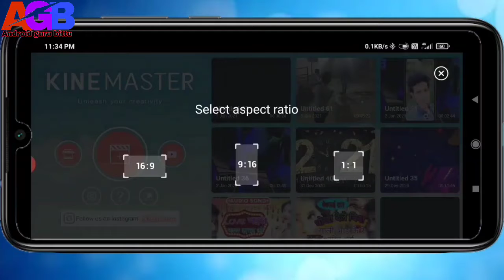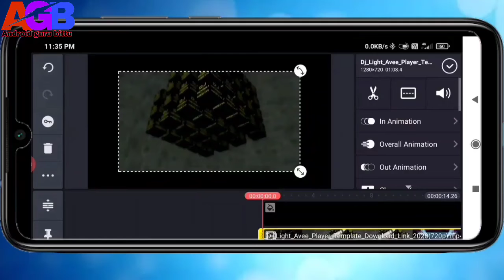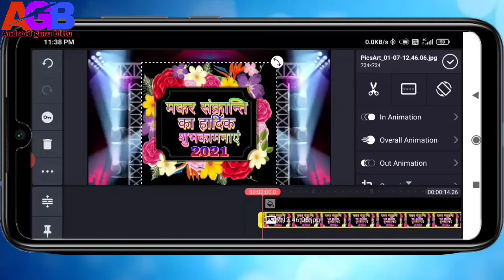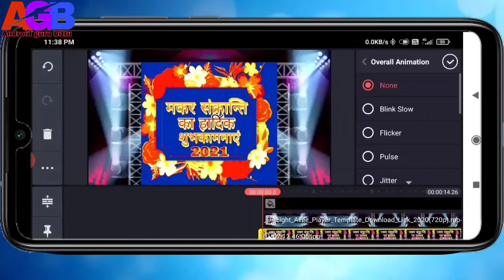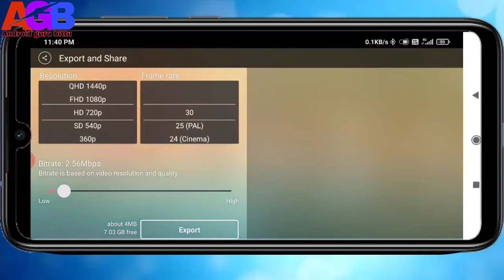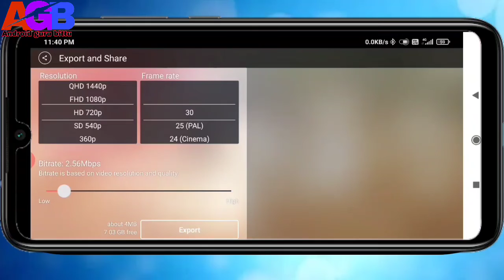मकर संक्रान्ति का स्टेट्स बनाये|| How to make makarshakranti whatsApp status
how to make makarshakranti whatsApp status, whatsApp status, whatsApp status kaise banaye,